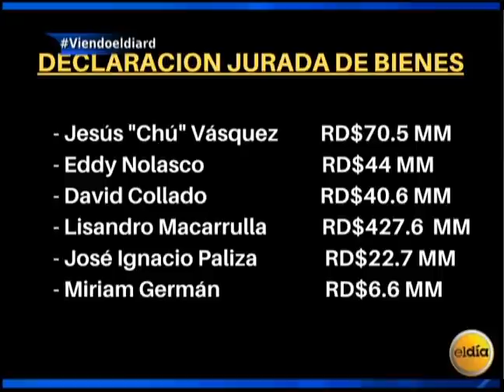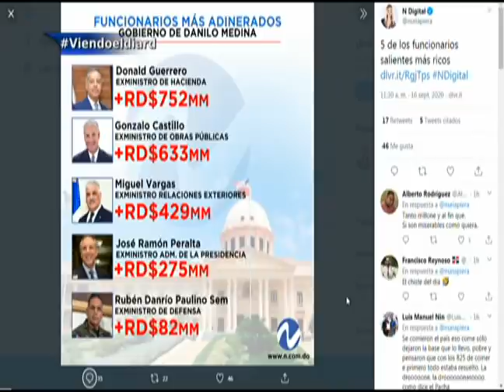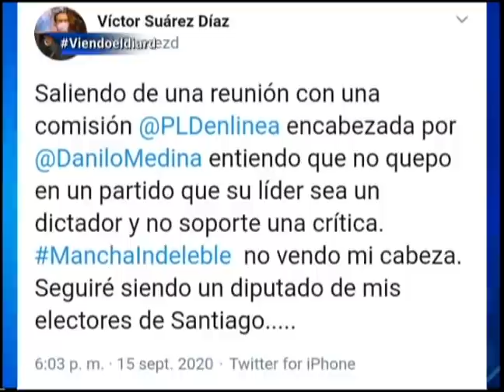Comentarios: Wao! cuantos políticos Multimillonarios